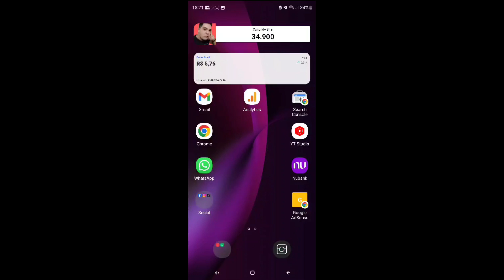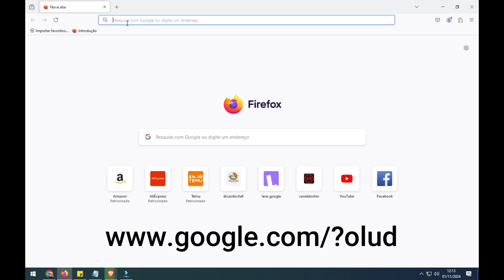Como usar o Google Lens no PC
Usar o Google Lens no computador é mais fácil do que você imagina. Aprenda como usar o Lens no PC. Basta clicar em fazer o upload e selecionar a imagem que deseja procurar, e o Google te mostrará imagens relacionadas a sua pesquisa.